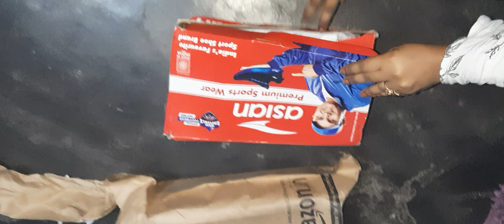Men's Shoes from Amazon